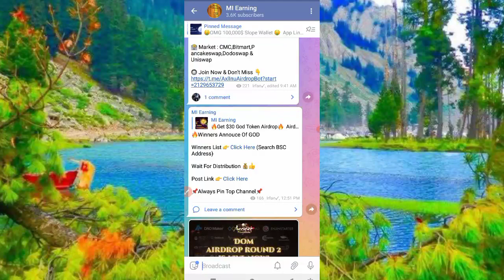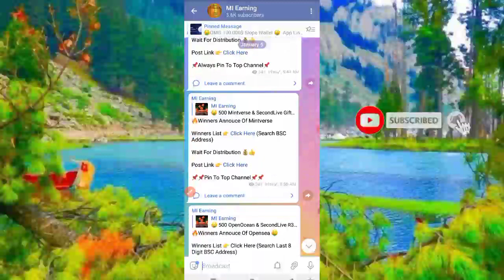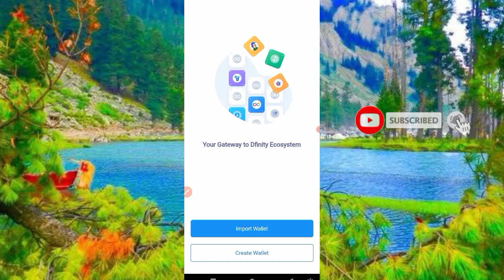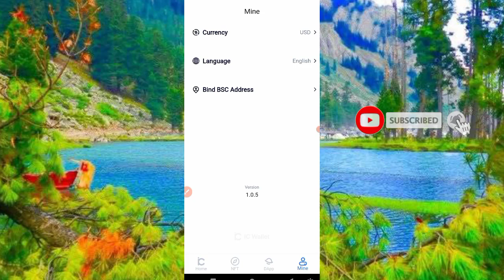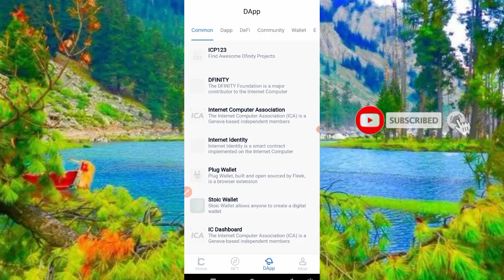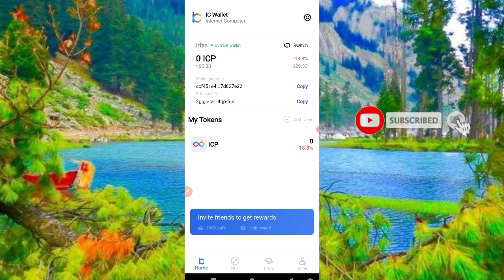ICP Wallet $800 Airdrop || Same Like Trust Wallet Airdrop | Biggest Crypto Airdrop 2022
For Unlimited Free Airdrops join Telegram

Topics Covered 👇👇👇

Free melos Tokens,
Free melos Tokens Instant,
Get Free melos Token Instant Withdrawal,
Melos Tokens Withdrawal,
Free wave Tokens,
Free wave Tokens Instant,
Get Free wave Token Instant Withdrawal,
Waves Tokens Withdrawal,
Free unlimited melos Tokens,
Online earning,
token 2021,
free airdrops,
token 2021
free airdrops